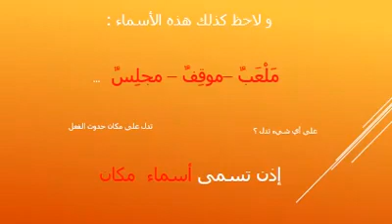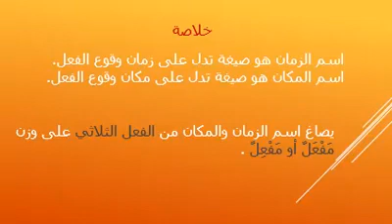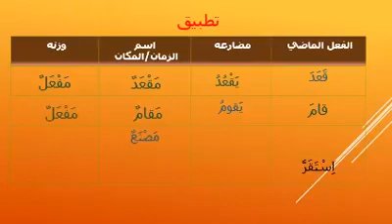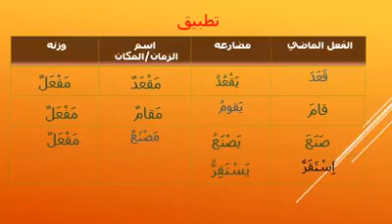السنة السادسة ابتدائي اللغة العربية اسما الزمان و المكان